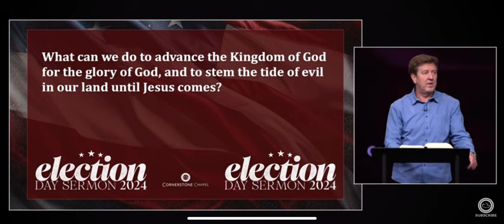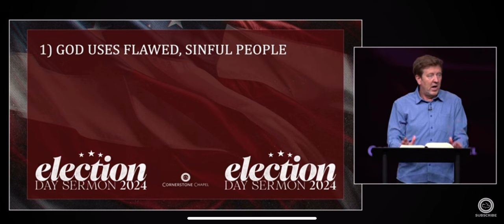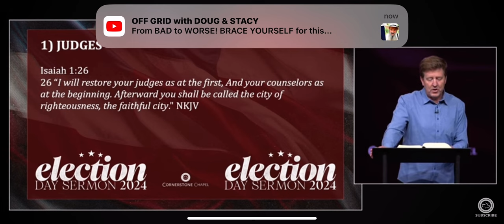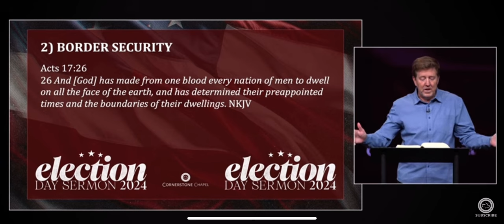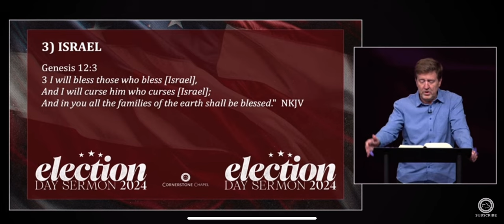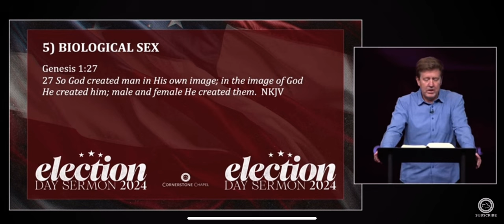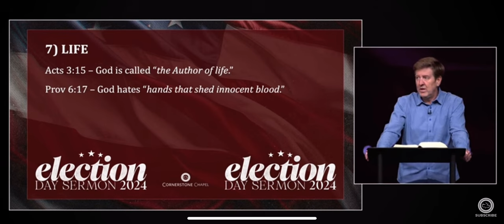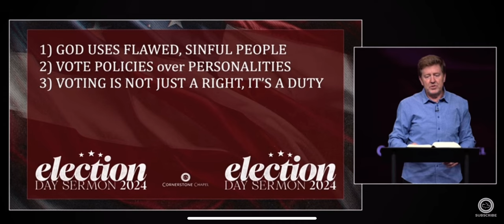Election Sermon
This message is from Pastor Gary Hamrick from cornorstone church in Virginia